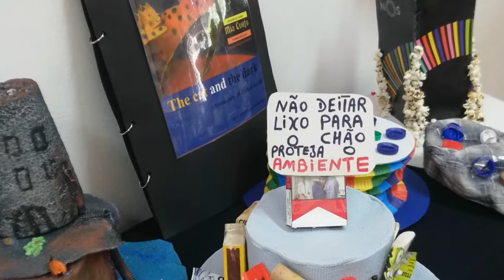Montagem Vídeo Kizoa: ReCycled Hat's Parade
Concurso de Chapéus reciclados. Uma atividade dos  1º e 2º ciclos das Escolas do Agrupamento do Levante da Maia